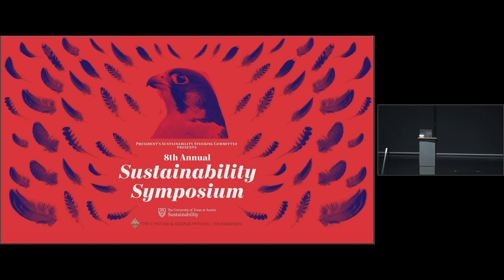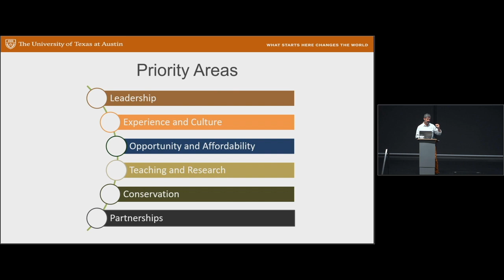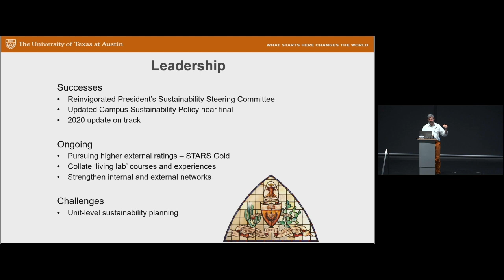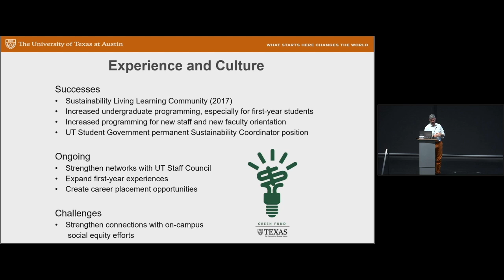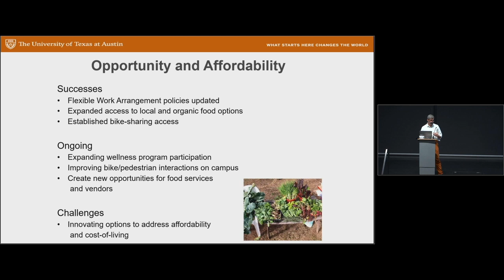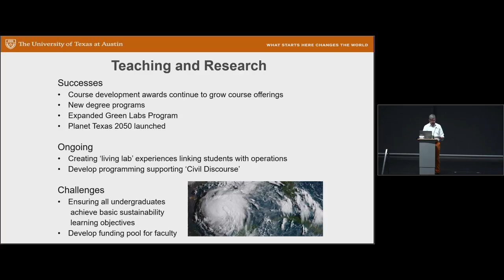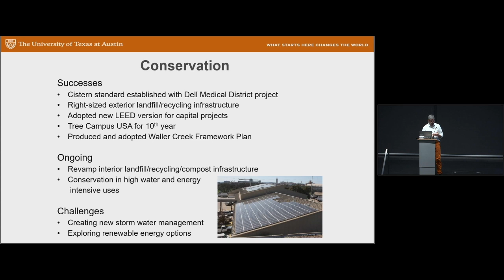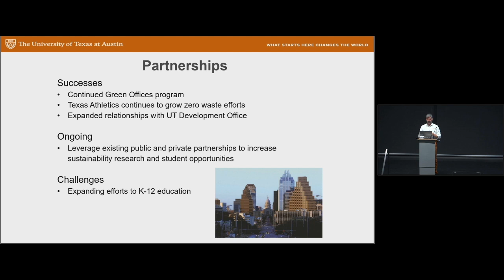Sustainability Symposium 2019 opening remarks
UT Austin's 8th annual Sustainability Symposium was held October 25th 2019. In this video, Deans Sharon Wood (Cockrell School of Engineering) and Jay Hartzell (McCombs School of Business) provide opening remarks and Jim Walker (Office of Sustainability) talks about the Sustainability Master Plan.